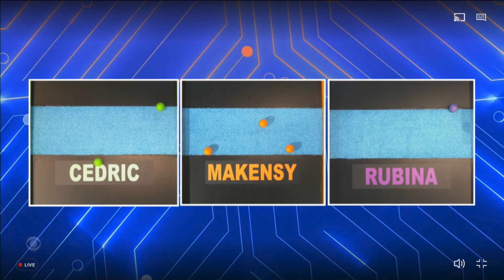Big Brother 26 Live Eviction!bb26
Makenzie won The BBAI comp and Rubina and Cedric went on the block, America votes !